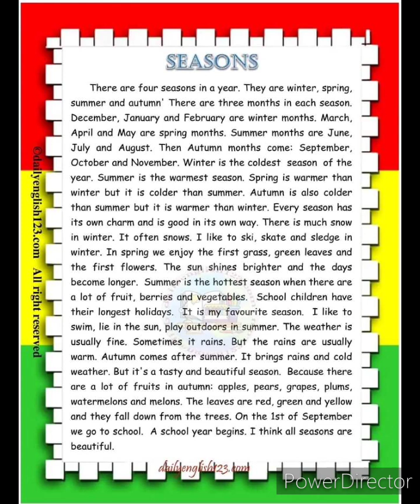seasons essaywriting notes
What is season